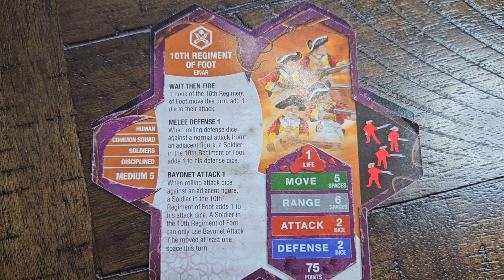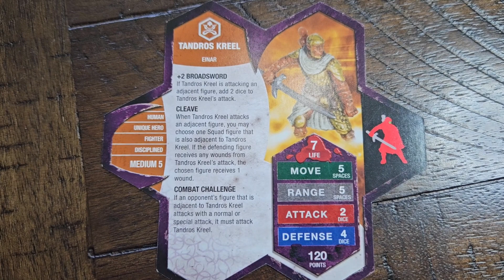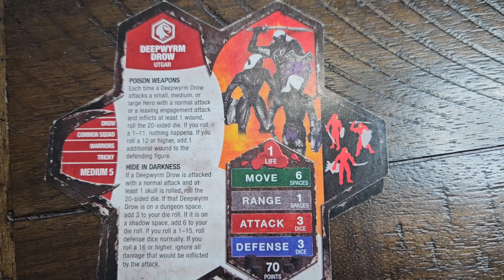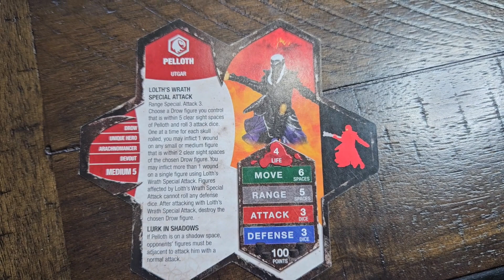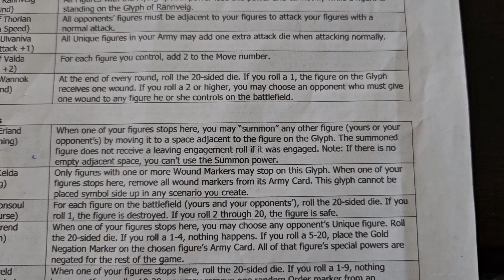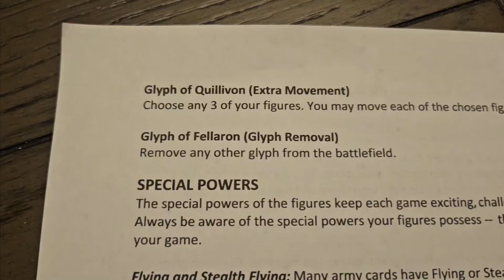Heroscape Common Clash #26 -Deepwyrm Drow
A shadowy Grove of trees bars the path. The Deepwyrm drow hide and wait for victims to travel this neglected path in hopes of robbing and conquering them. Will the Deepwyrm Drow succeed?